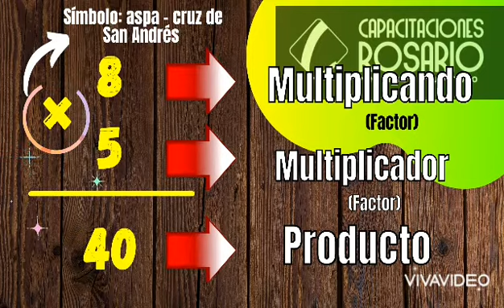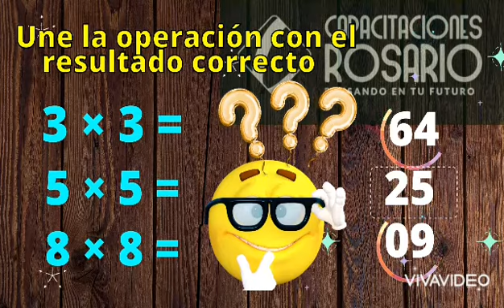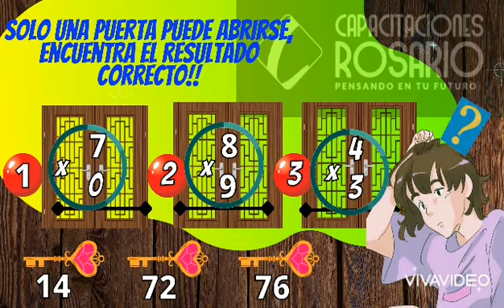La multiplicación. Parte 2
En el siguiente trabajo, veremos las partes que componen una multiplicación, el nombre de cada una, analizaremos además, uno de los principios característicos de ésta operación, y haremos ejercicios de práctica, para ir evaluando los avances del alumno, en la internalización de la resolución de operaciones y memorización de las tablas.

Dudas, consultas y sugerencias dejarlas en comentarios o envíe mensaje a nuestra fan page de Facebook "Capacitaciones Rosario"